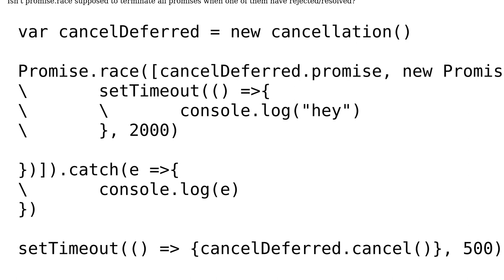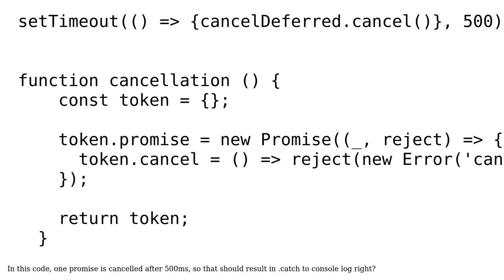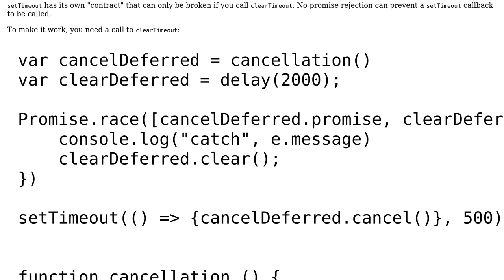Promise.race continuing to run after one promise rejected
With thanks & praise to God, and with thanks to the many people who have made this project possible! | Content (except music & images) licensed under CC BY-SA | Music | Images & others | With thanks to user trincot user Sam H and the Stack Exchange Network Trademarks are property of their respective owners. You are responsible for your own actions.